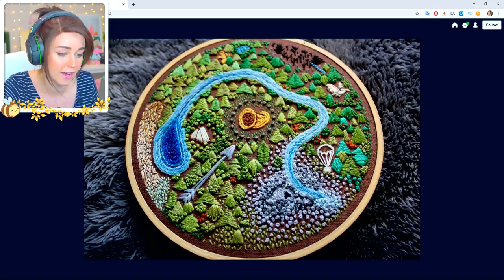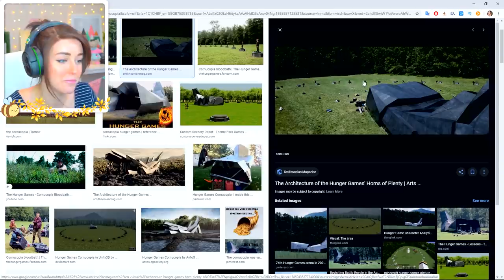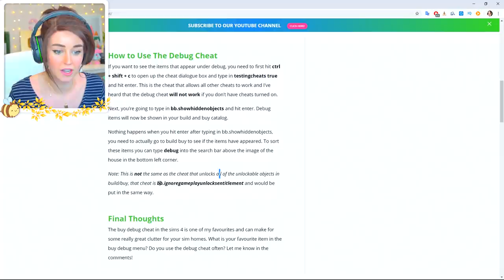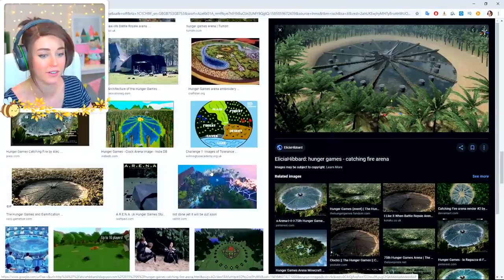I built the Hunger Games arena just to torture my Sims... 🦅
WHO SHALL BE TRIBUTE?